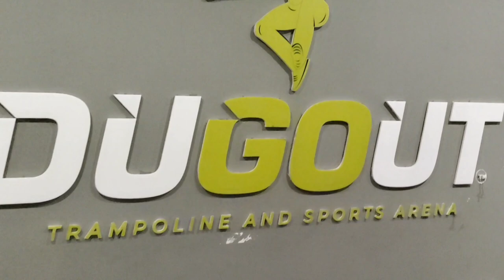Largest Trampoline Park In OMR.. MARINA MALL - family fun zone@Life_of_Kani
hi friends this video is all about the tamilnadu's Largest Trampoline Park in OMR. We explored and had fun..